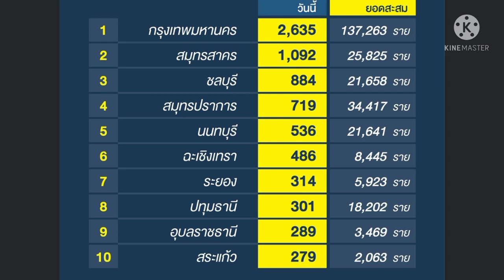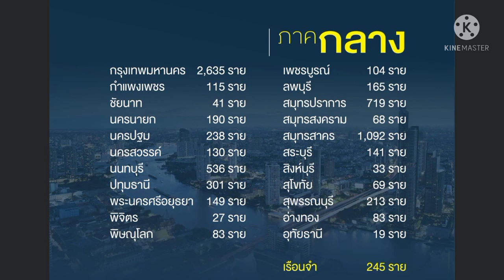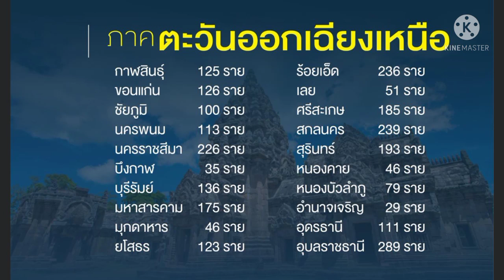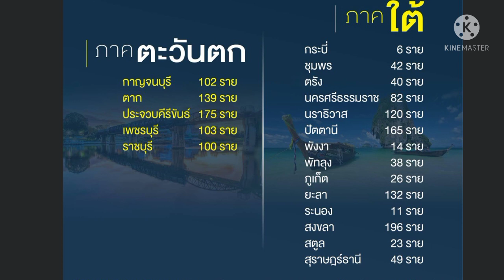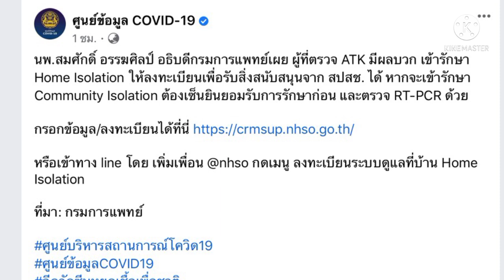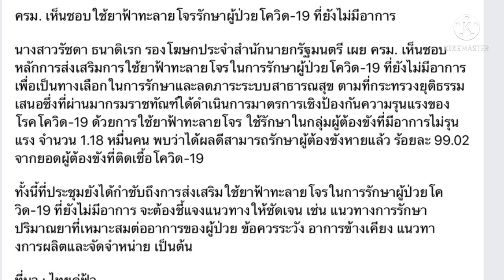โควิดล่าสุดในประเทศไทย 28/07/2564